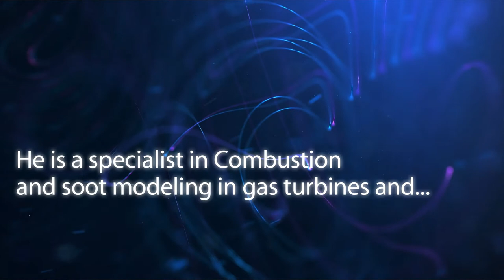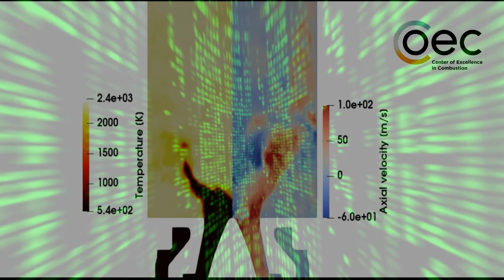Young CoEC Scientists - Leonardo Pachano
Dr. Leonardo Pachano is a mechanical engineer and a visiting researcher at the Barcelona Supercomputing Center.  In this video he talks about his interests, motivations and experience working as a researcher within the Center of Excellence in Combustion (CoEC).